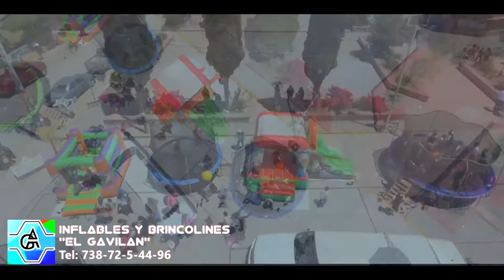AÉREO FILMACIONES " RENTA DE INFLABLES "